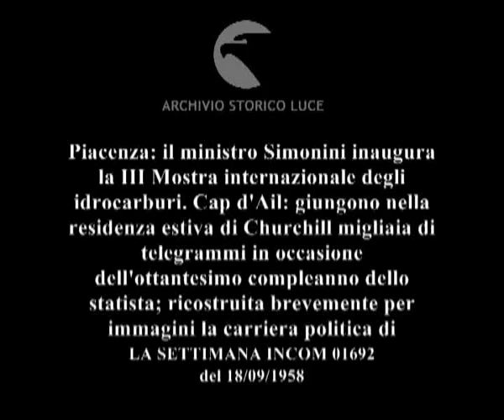Cronaca con l'obbiettivo.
Piacenza: il ministro Simonini inaugura la III Mostra internazionale degli idrocarburi. Cap d'Ail: giungono nella residenza estiva di Churchill migliaia di telegrammi in occasione dell'ottantesimo compleanno dello statista; ricostruita brevemente per immagini la carriera politica di Churchill. Roma: assegnazione delle "Maschere d'argento" alla Tebaldi e a Del Monaco, a Fabrizi e ad Anna Magnani. Olanda: provengono da tutto il paese i cavalieri che partecipano alla giostra sui cavalli. Giappone: sperimentato ombrelli solari per lo sfruttamento dell'energia solare per usi domestici.
   Descrizione sequenze:Piacenza: Simonini taglia il nastro ; autorità in vista nei padiglioni della fiera espositiva ; padiglione espositivo dell'Eni ; un tbo ripreso dall'alto in basso pende da un pozzo di petrolio ; autocisterna viene rifornita di greggio ; tubi e valvole di un impianto per la distribuzione del greggio ; pannelli che illustrano la industrializzazione italiana ; interno di un tubo di acciaio ; operai mostrano il funzionamento di una trivella ; Cap d'Ail: abitazioni sulla costa in riva al mare ; muro di cinta di una villa in costa azzurra ; telegrammi poggiati su un vassoio ; immagini di repertorio di Churchill durante la Pirma Guerra Mondiale ; immagini di repertorio di Churchill in visita a un reparto dell'esercito britannico durante la Seconda Guerra mondiale ; immagini di repertorio dell'incontro di Yalta ; immagini di repertorio di Churchill affacciato al balcone che saluta la folla alla fine della guerra ; immagini di repertorio di Churchill fa il segno "V" di vittoria ; immagini di repertorio della folla in piazza che applaude e saluta Churchill ; Churchill commosso ; Maschera d'argento: fotografi e cronisti alla serata di premiazione ; donne anziane sedute ai tavoli ; Delia Scala e Giovanna Ralli conversano tra loro ; Totò e Fabrizi l'uno di fronte all'altro protendono le labbra per un bacio volutamente enfatizzato ; la Faldini sorride seduta al tavolo ; carrellata sui volti nuovi presenti alla serata, tra gli altri la Magnani, la Osiris, Panelli ; uomini in abito scuro si passano a catena le sedie ; sul palco ritirano il premio la Tebaldi e Del Monaco ; salgono sul palco Aldo Fabrizi e Anna Magnani ; un uomo sul palco tiene in mano una torta a più strati ; un uomo parlando concitatamente si asciuga con un fazzoletto la fronte ; pacchetti confezionati su un tavolo ; Lorella De Luca dall'aria annoiata ; Billi seduto al tavolo sbadiglia ; Middelburgh: un uomo e un bambino in sella a un cavallo addobbata a festa ; cavalli in campo aperto; i cavalieri sono vestiti con abiti caratteristici e tengono in mano dele lance ; la coda annodata di un cavallo si agita nervosamente ; un uomo colloca un anello appeso a un filo ; i cavalieri cercano di infilzare l'anello con la lancia ; una donna porta una cuffia in testa ; un contadino del pubblico porta un vistoso anello al lobo dell'orecchio ; il trofeo scivola dalle mani del giudice che lo riafferra al volo e lo consegna al cavaliere in sella al cavallo ; bambini ridono ; il cavaliere vicitore è portato in trionfo e viene fatto saltare sulle braccia tese dei compagni ; Tokyo: uomini all'aperto sperimenta il funzionamento degli specchi solari che captano l'energia ; uomini di fronte ai pannelli solari ; un giovane giapponese apre un ombrello translucido al centro di un campo assolato ; una donna cuoce le uova sul fornello riscaldato grazie all'energia solare raccolta dalla superficie dell'ombrello ;